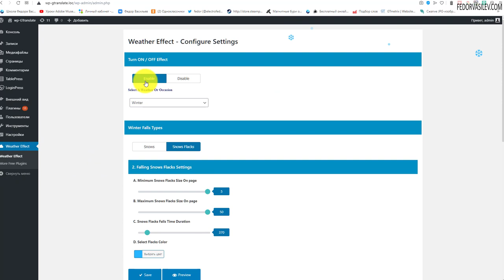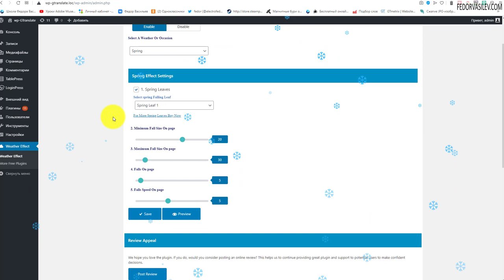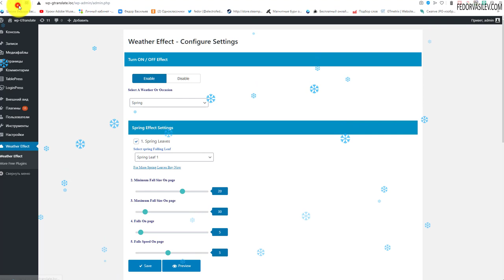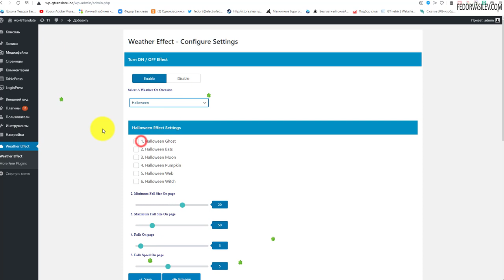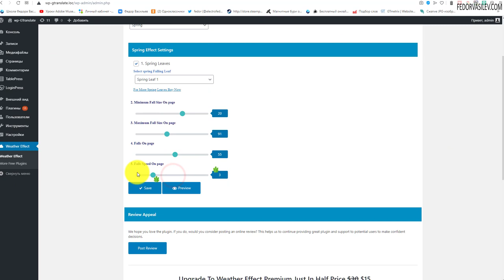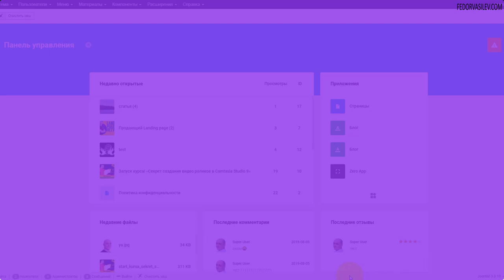Зимний плагин на WordPress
В этом видео я покажу плагин на WordPress с помощью которого вы сможете на сайте сделать падающие снежинки, выбрать им размер, цвет, скорость и другие возможности.